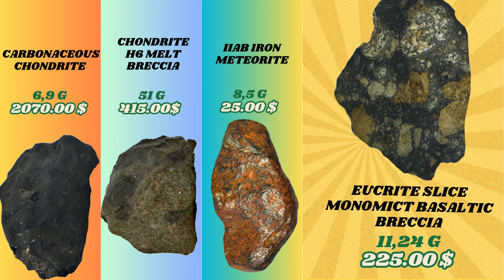Discover the Value of Meteorites! Explore the prices of the most important classified meteorites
☄Discover the Value of Meteorites! 🪐

Explore the prices of the most important classified meteorites in the world

Did you know that meteorites, those incredible rocks from outer space, can hold significant value here on Earth? Prices for meteorites vary widely based on type, size, and rarity. Some specimens, especially rare types, can be worth thousands of dollars!

💰Factors Influencing Meteorite Prices: Type: Iron meteorites are often valued differently from stony or stony-iron types.

Rarity: Unique types like lunar or Martian meteorites are especially sought after.

Condition: Pristine pieces with fusion crusts are valued higher.

Curious to know more about meteorite values ​​or want to explore the market? ☄🔍

pictures By: TopMeteorites

Designed: Canva